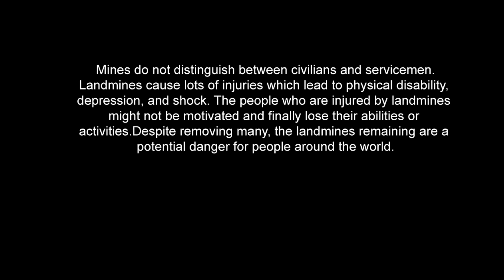DARTAŞ - TRAILER - 30.FFDL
Xelil Sehragerd / 14 min / 2023 / Iran